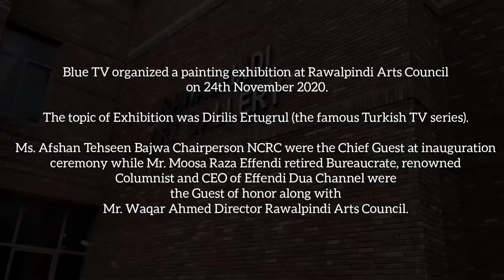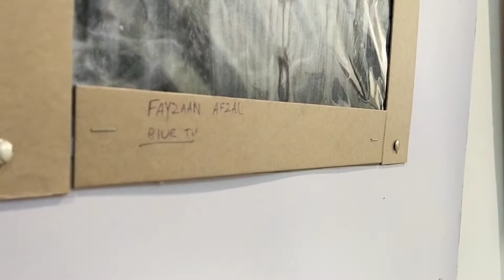Dirils Ertugrul Exbhition at Rawalpindi Arts council | sketch of haleema sultan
Blue TV organized a painting exhibition at Rawalpindi Arts Council on 24th November 2020.I participated in this exhibition
 in which I made a  pencil sketch of halima sultan and I  have done collage work in background using newspaper.

The topic of Exhibition was Dirilis Ertugrul (the famous Turkish TV series).

Ms. Afshan Tehseen Bajwa Chairperson NCRC were the Chief Guest at inauguration ceremony while Mr. Moosa Raza Effendi retired Bureaucrate, renowned Columnist and CEO of Effendi Dua Channel were the Guest of honor along with Mr. Waqar Ahmed Director Rawalpindi Arts Council.